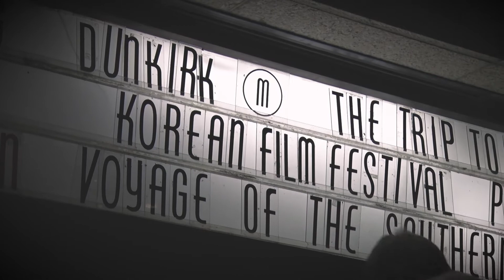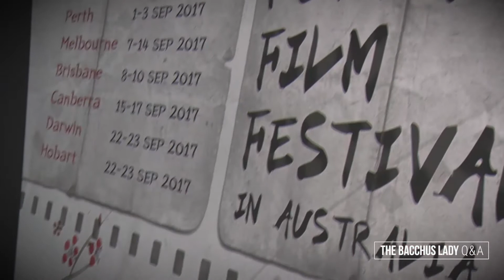KOFFIA 2017 :: HIGHLIGHTS REEL